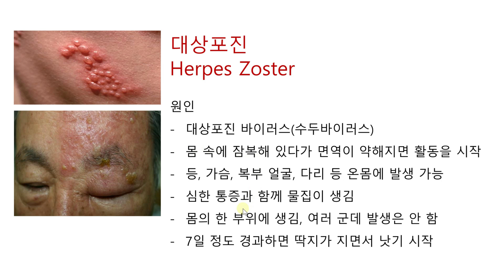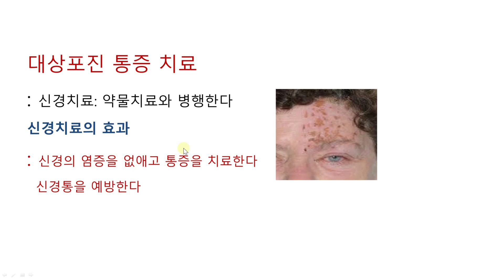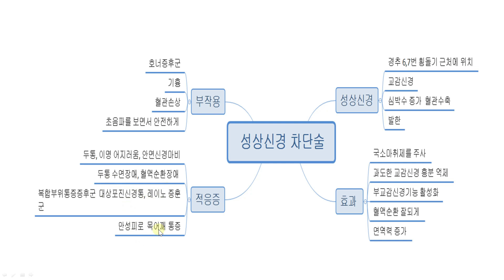안면대상포진의 합병증과 치료에 대해서 알아보았습니다